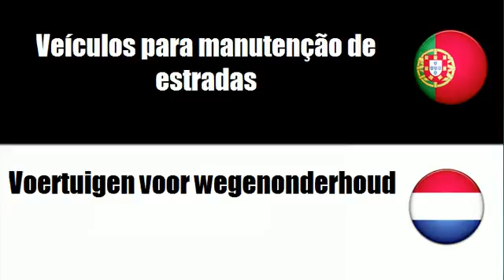Aprenda vocabulário Holandês # Tema = Veículos para manutenção de estradas